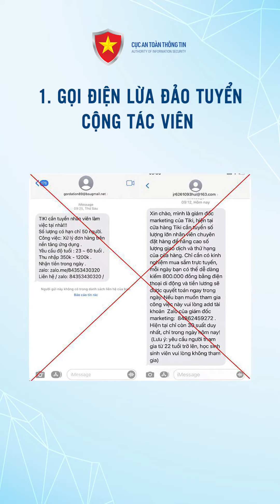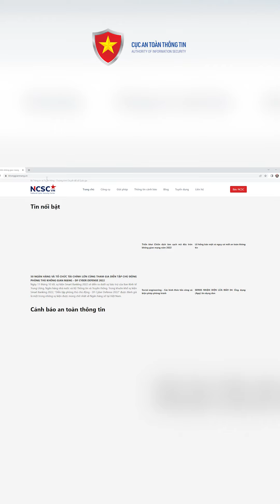clip 1 ATKGM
Nhận chỉnh sửa video theo yêu cầu (video editor)
TVC, trailer game, tiktok, youtube, teaser trailer, shorts, highlight, video ads, documentary, news, product introduction short film, side tours, etc...